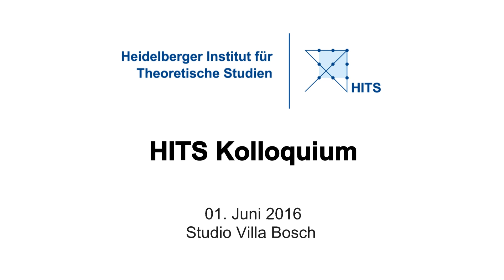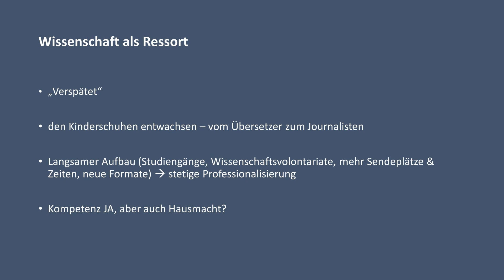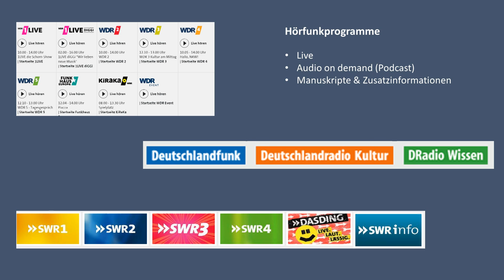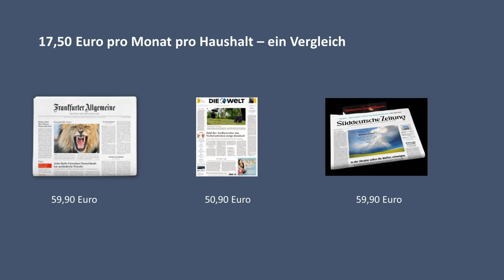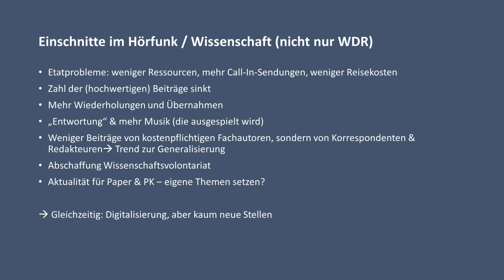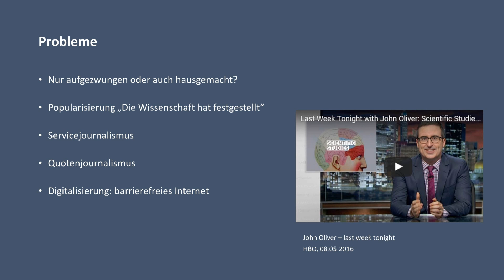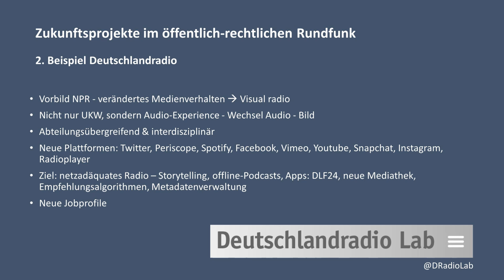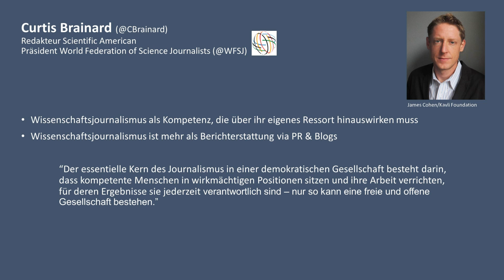Michael Stang: Dudelfunk statt Inforadio?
Vortrag beim HITS-Kolloquium im Studio Villa Bosch in Heidelberg am 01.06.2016.

Der freie Wissenschaftsjournalist Michael Stang (Köln) setzt sich in seinem Vortrag "Dudelfunk statt Inforadio: Qualität im Hörfunk in Zeiten des Spardiktats“ mit der Medienkrise auseinander, die sich auch im Radio durch Kostendruck, Arbeitsverdichtung und erschwerte Arbeitsbedingungen manifestiert. Er plädiert für eine qualitative Berichterstattung trotz Quotendruck, verändertem Medienkonsum und geringer werdenden Spielräumen.

Michael Stang arbeitet seit 2005 als freier Journalist in Köln, unter anderem für Radiosender in Deutschland (Deutschlandradio, WDR, BR, SWR), Österreich (ORF) und der Schweiz (SRF), sowie für Zeitungen und Zeitschriften.

Von Mitte Februar bis Mitte Juni 2016 ist er „Journalist in Residence“ am HITS.